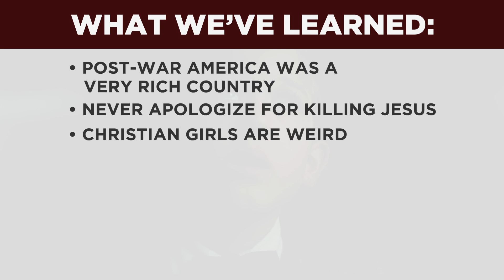The Fabelmans - Meet the Spielbergs (REVIEW)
This is a personal project for Steven Spielberg. Quite literally: the story is semi-autobiographical, everything is more or less based on the actual events. On one hand we have this “family problems”, and on the other there is what is called the “coming-of-age” story. And when you hear the words “coming-of-age” that usually means you’re about to spend two extremely boring hours watching kids doing uninteresting stuff.